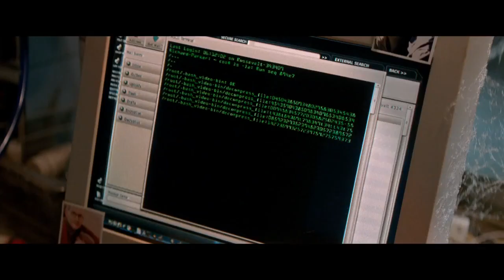The Amazing Spider Man 2 - International Trailer - Sony Pictures HD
Spider-Man's most important battle has been within himself: the struggle between the ordinary obligations of Peter Parker and the extraordinary responsibilities of Spider-Man. But in The Amazing Spider-Man 2, Peter Parker finds that a greater conflict lies ahead.

In cinemas May 1st across the Middle East.